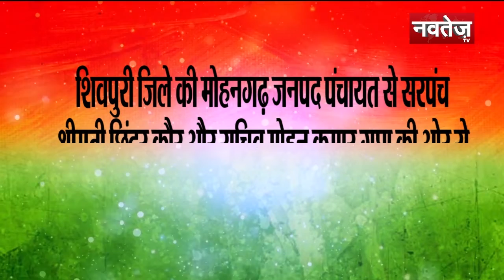लालकिले से Pm Modi ने जनसंख्या वृद्धि पर चिता जताई तो उधर उलेमाओं ने दी अपनी प्रतिक्रिया !